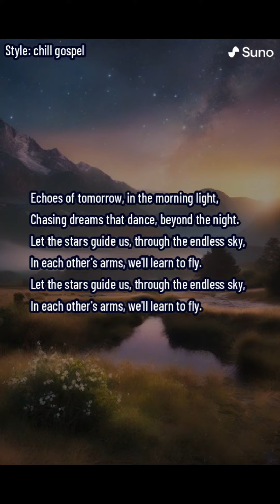Echoes of Tomorrow: A Celestial Serenade | generada por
Letra:

Echoes of tomorrow, in the morning light,
Chasing dreams that dance, beyond the night.

Let the stars guide us, through the endless sky,
In each other's arms, we'll learn to fly.